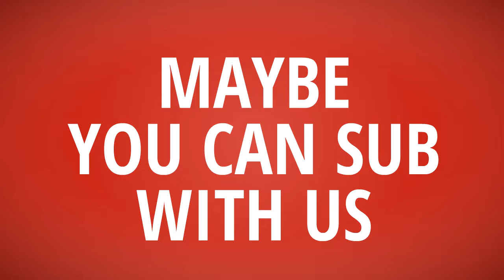T-Shirt Daily【Dating Card T-Shirt】Hollister T shirt vs Dating Card T shirt ~which better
- !beer
- !pizza
- !weather (your city)
- !(your country)